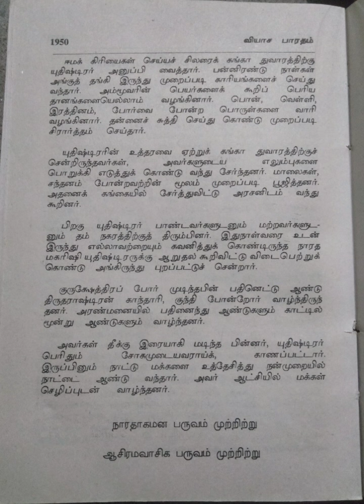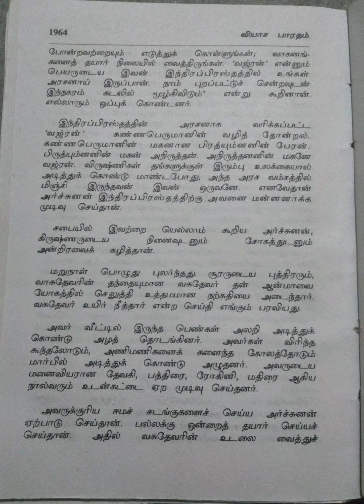வியாச பாரதம்/மூன்றாம் பாகம்/பகுதி-35@மகேஸ்